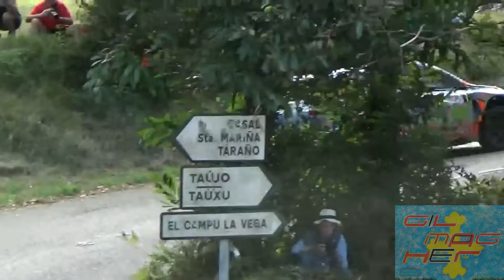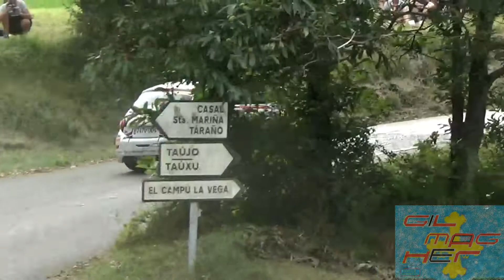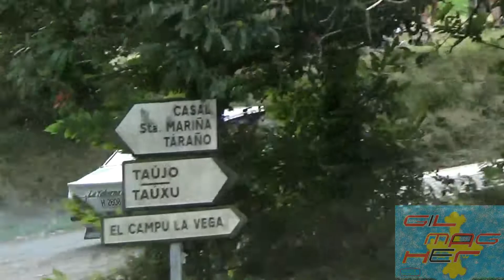55 Rallye Princesa de Asturias Tramo Llanera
tramo Llanera las 2 pasadas